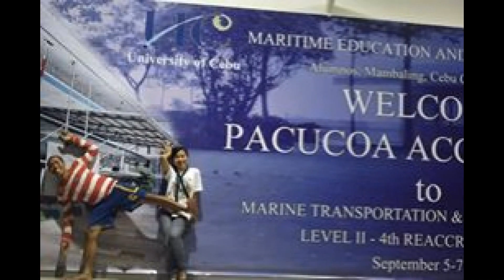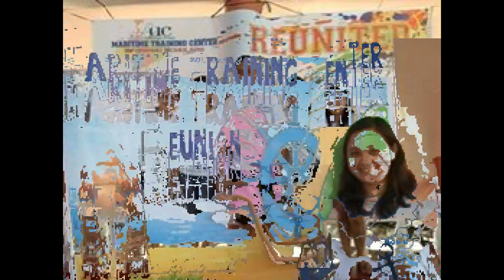UCMETC AWS 22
UCMETC AWS ALUMNI 2018 AND BELOW